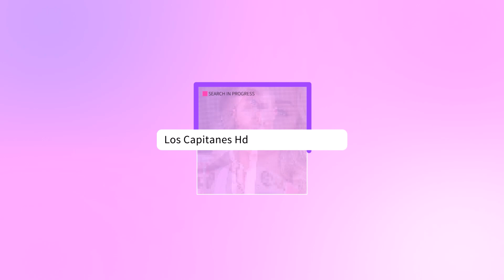Un cocodrilo MATA a un joven FUTBOLISTA en Costa Rica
El jugador de fútbol Jesús López, de 29 años, murió a causa del ataque de un cocodrilo cuando estaba bañándose en un río en Costa Rica tras una sesión de entrenamiento.